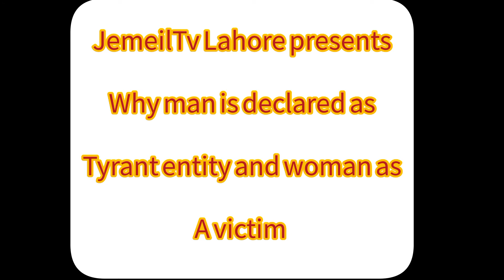tyrants male write urdu zalimkelafz mardquotes aurat always lahore adorable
1.
2.
3.
4.
5.
6.
7.